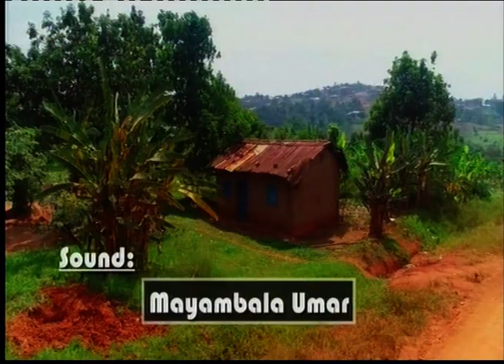Episode 1. From Kiboga to Kampala( Best Uganda movie)